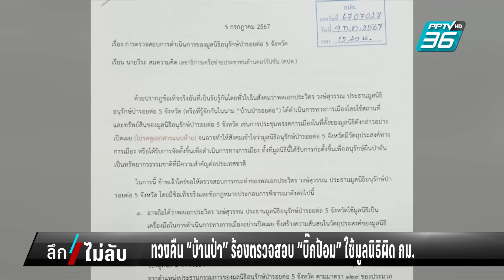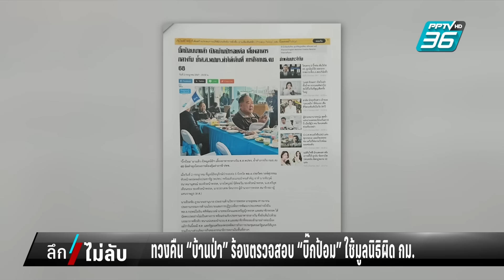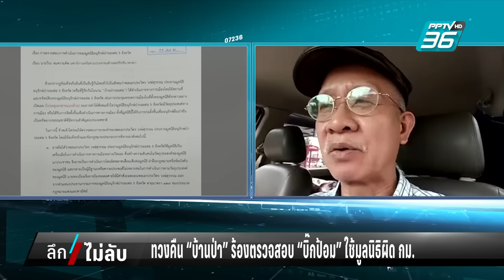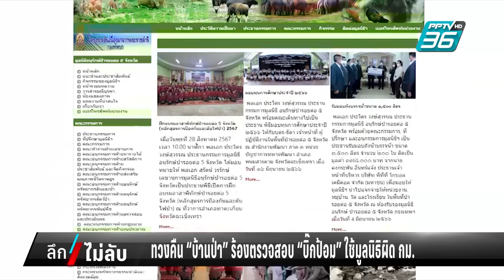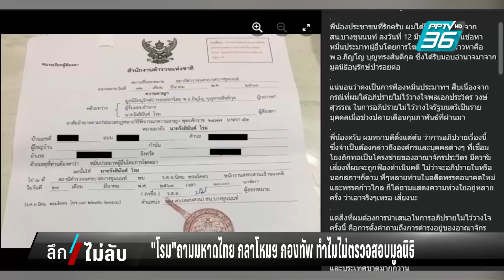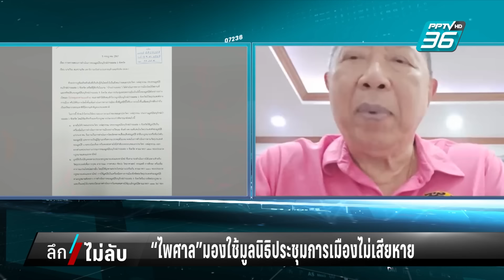ทวงคืน“บ้านป่า”ร้องตรวจสอบ“บิ๊กป้อม”ใช้มูลนิธิผิด กม. | ลึกไม่ลับ | 17 ก.ย. 67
บ้านป่างานเข้าไม่หยุด เรื่องคลิปหลุดเสียงคล้ายลุงยังไม่ทันจะซา ล่าสุดคุณวีระ สมความคิด ประธานเครือข่ายต้านคอรัปชั่น หรือ คปต. ออกมาเปิดเผยว่ามีเจ้าหน้าที่รัฐสังกัดกลาโหมฯส่งเรื่องร้องเรียนมาถึงคุณวีระขอให้ตรวจสอบพล.อ.ประวิตร กรณีใช้มูลนิธิบ้านป่ารอยต่อดำเนินการทางการเมือง เป็นการใช้ผิดวัตถุประสงค์ เข้าข่ายฝ่าฝืนข้อบังคับ